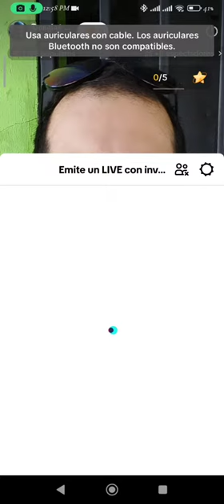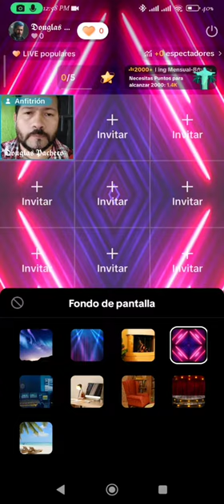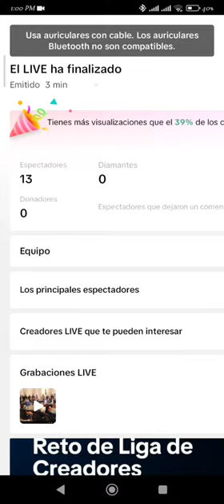tutorial Cómo configurar ventanilla de conferencia en TiktokLive con fondo de pantalla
Te enseño de manera rápida cómo configurar nuestro live en tiktok, para tener invitados pero también un bonito fondo de pantalla, para que se vea más atractivo el aspecto.

espero que les guste y den su

 CriptoDonativos:
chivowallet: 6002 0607